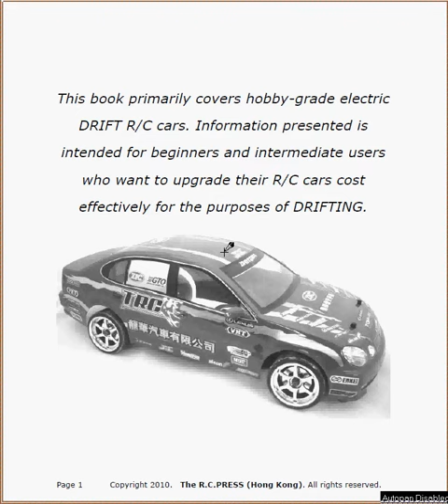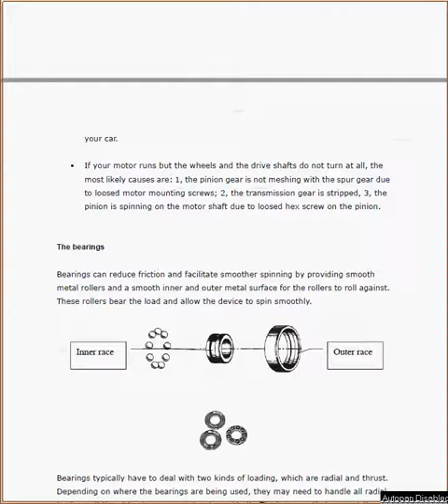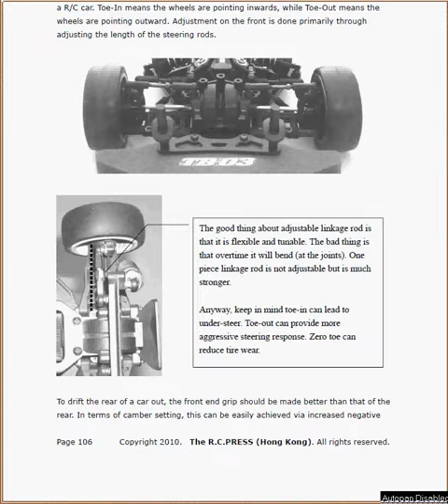RCPRESS Book Demo (Drift car)